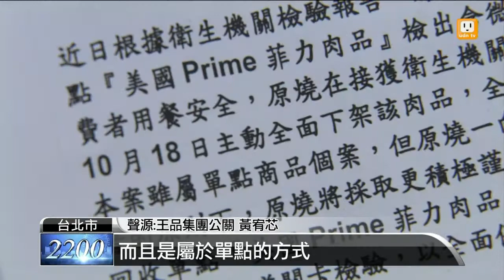【2013.10.28】牛排驗出瘦肉精 王品回收下架 -udn tv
關心食品安全。又有餐廳被檢出食物含有瘦肉精！王品集團旗下的原燒餐廳，遭到桃園縣政府衛生局抽驗發現一款「美國菲力」牛排，含有瘦肉精齊帕特羅，衛生局立即要求業者禁止販售，王品集團也在第一時間22家門市全面下架回收。